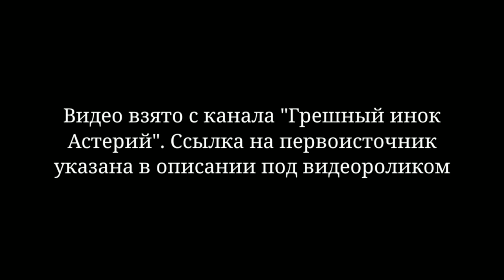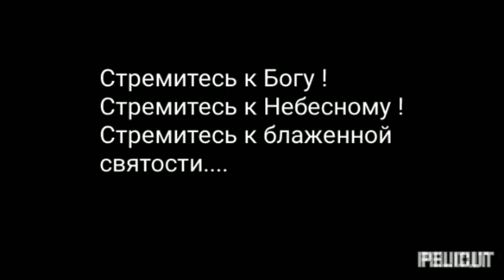Стремитесь к святости